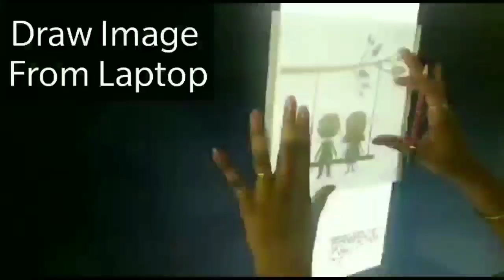Switch Board Wall Art With A4 Sheet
To prepare the switch Board Wall Art below items are essential:
# A4 Sheet
# Black colour paint
# Fevicol